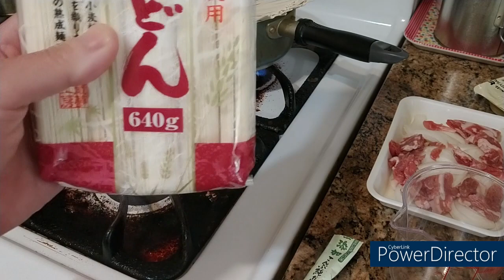Kitchen Makabure 08: Curry Udon [カレーうどん]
Hi folks, welcome to my "Kitchen Macabre." I took this segment name from Illinois' cult grindcore band "Macabre" since the band's earlier works, "Gloom"('89) and "Sinister Slaughter"('93), were impressive enough to run myself amok to our kitchen counter.

This time, I'll share with you folks "Curry Udon (カレーうどん)," a golden mixture of udon and curry which is considered a soul food in Japan.

Ingredients: 80g (2.7oz) udon stick, Butaniku (豚肉=sliced pork meat), Tamanegi (タマネギ=onion, basically white), diced Naganegi (長ネギ=green onion), 1g (0.03oz) of dashi, 20ml (0.7oz) of Konbu tsuyu (昆布つゆ=seaweed based soup), 1 block of curry sauce, and 330ml (11oz) of filtered water

Tips: add water when stir-frying, constantly stir the curry-based soup with low heat

Topics covered: Ippatsu shoubu (一発勝負=only one shot, no rehearsal), anonymous Japanese Twitter users, those people "lion online, kitty offline," Food Network, Diners, Drive-Ins and Dives, debu (でぶ=obese), lost 15kg (33lbs) in 3 years, my height and weight, gashaaaan (ガシャーーーン=onomatopoeia of big noise), talk about myself a little while boiling udon, Zemi (ゼミ=seminar in Japan's university), Baamiyan (バーミヤン=very famous Chinese family restaurant franchise in Japan), Exodus (that Bay Area thrash metal band), Ekisodosu (エキソドス=Utada's 2004 album in Katakana instead of エクソダス), Ekidona (エキドナ=Echidna, in a dark fantasy)